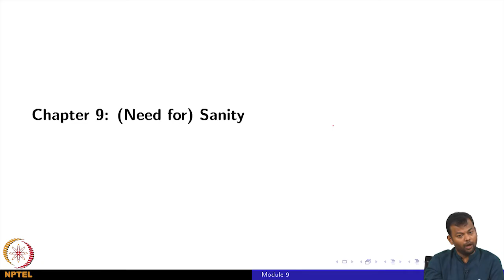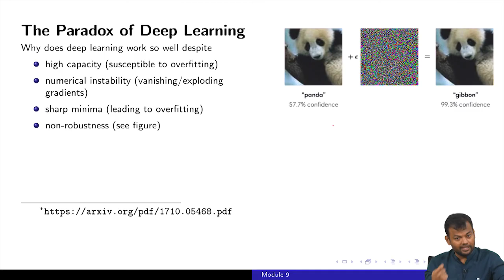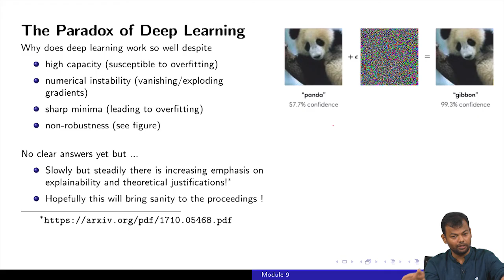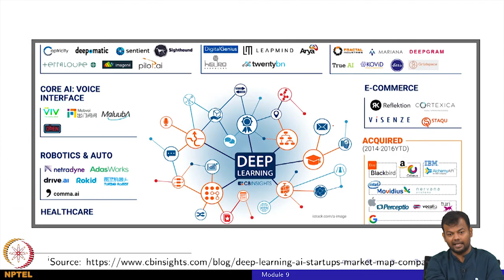Deep Learning(CS7015): Lec 1.9 (Need for) Sanity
lec01mod09